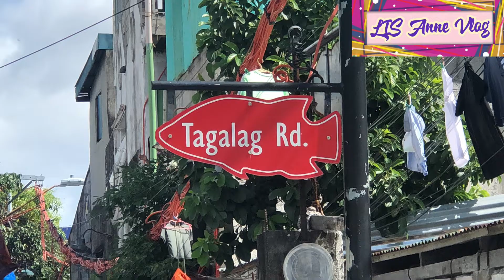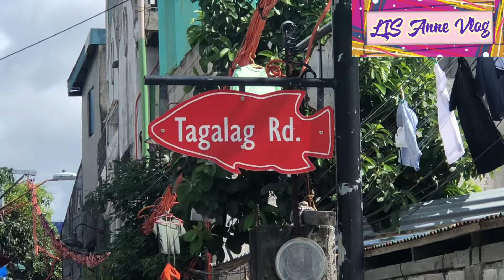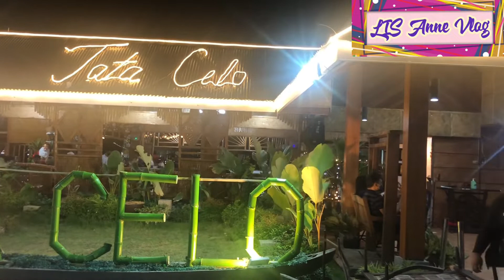TAGALAG VALENZUELA FISHING VILLAGE|Lis Anne Vlog